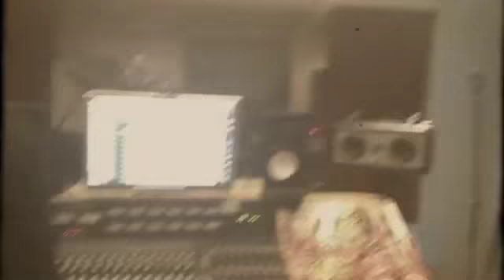"FROZEN " Orianthi Update from the studio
Glen Sobel kills it on the drums today on my new single "Frozen" Album "Heaven in this Hell" will be out Feb 26th 2013!